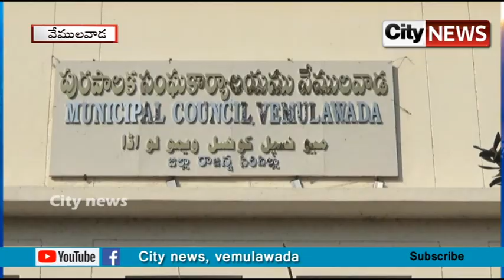స్వచ్ఛ సర్వేక్షన్ లో వేములవాడ మున్సిపాలిటీ కి అరుదైన గౌరవం | City news,vemulawada